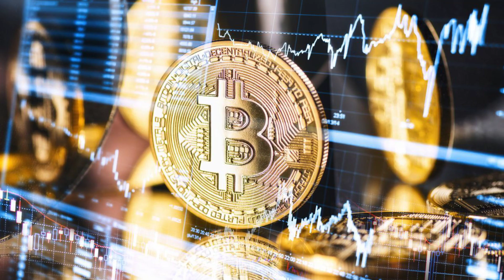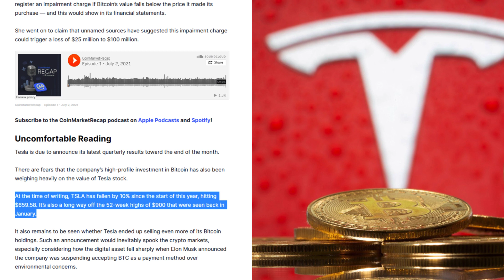Bitcoin's Plunge Means Tesla Might Announce Some Painful Losses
Bitcoin’s 40% plunge in the second quarter could have serious ramifications for Tesla’s bottom line, according to a CNBC analyst.

The electric vehicle manufacturer invested $1.5 billion into the cryptocurrency at the start of the year — later selling 10% of this holding in order to prove its liquidity. However, Bitcoin’s price is now battling to stay above the level where Tesla made its purchase.

According to Kate Rooney, accounting rules mean that companies would have to register an impairment charge if Bitcoin’s value falls below the price it made its purchase — and this would show in its financial statements.

She went on to claim that unnamed sources have suggested this impairment charge could trigger a loss of $25 million to $100 million.

Uncomfortable Reading

Tesla is due to announce its latest quarterly results toward the end of the month.

There are fears that the company’s high-profile investment in Bitcoin has also been weighing heavily on the value of Tesla stock.

At the time of writing, TSLA has fallen by 10% since the start of this year, hitting $659.58. It’s also a long way off the 52-week highs of $900 that were seen back in January.

It also remains to be seen whether Tesla ended up selling even more of its Bitcoin holdings. Such an announcement would inevitably spook the crypto markets, especially considering how the digital asset fell sharply when Elon Musk announced the company was suspending accepting BTC as a payment method over environmental concerns.